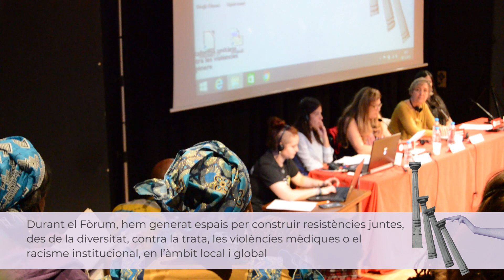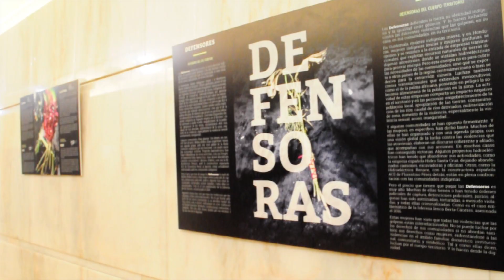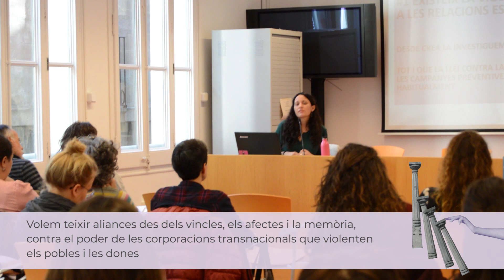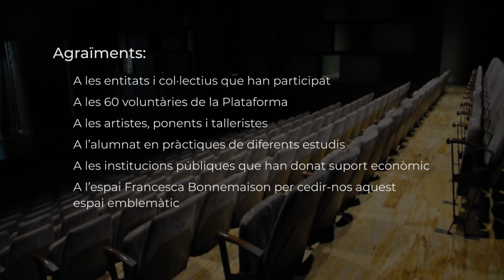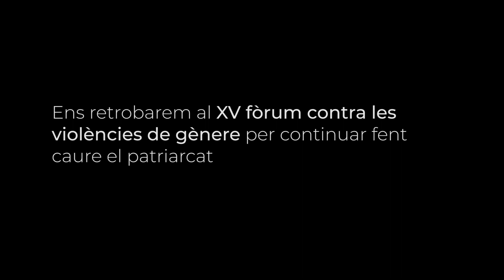Video resum del XIV Fòrum contra les Violències de Gènere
Video resum del XIV Fòrum contra les Violències de Gènere, que es va celebrar els dies 9, 8 i 10 de novembre a l'Espai Francesca Bonnemaison, centrat en les violències institucionals.